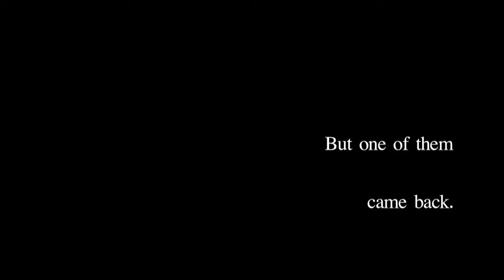NEW RELEASE - Teaser Trailer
Teaser Trailer for Richard Mogg's NEW RELEASE - a 10 minute short horror film.

STARRING:  Olivia Keane,  Joshua Larsson and Meghan Kinsley

WRITTEN BY:  Richard Mogg
CINEMATOGRAPHY:  Chris Clements
PRODUCED BY:  Richard Mogg
DIRECTED BY:  Richard Mogg